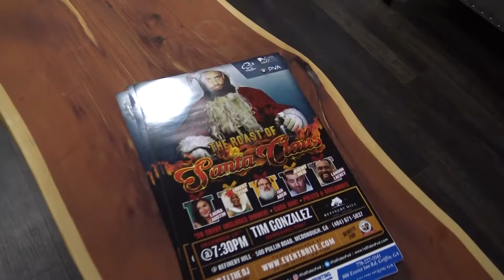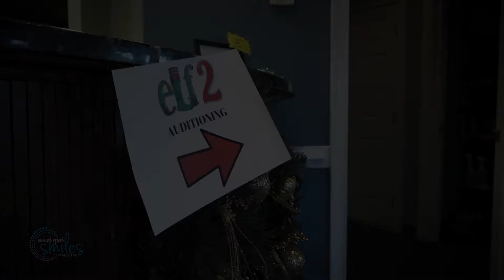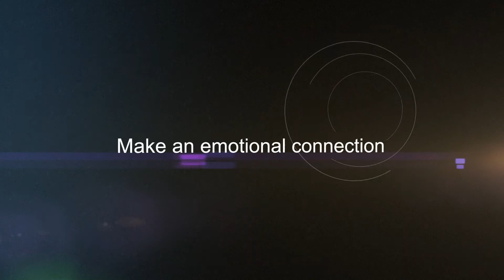Tall Tales Roast of Santa Claus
Just in time for the holidays, Tall Tales Roast of Santa Claus brings a night of stand-up comedy to a sold-out crowd full of the naughty & nice. Watch some of the funniest comedians in the country confront Ol' Saint Nick on this unforgettable night at Refinery Hill to raise awareness for Operation Lunchbox.

Comedian guests; Karen Felix, Jeremy Mesi, Laura Austin, Landon Lackey, Brent Star, and Tim Gonzalez as Santa.

Presented by The Sellers Law Firm, LLC.
Venue: Refinery Hill
Video editing: SC